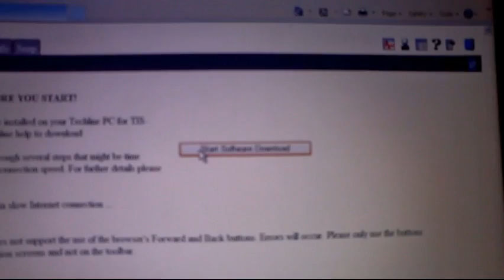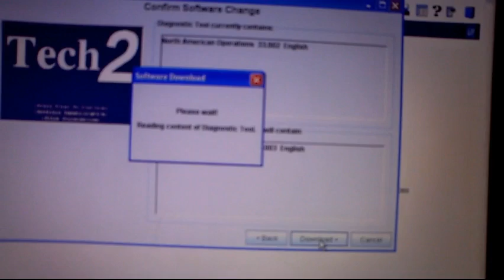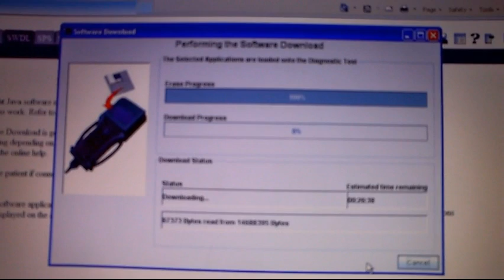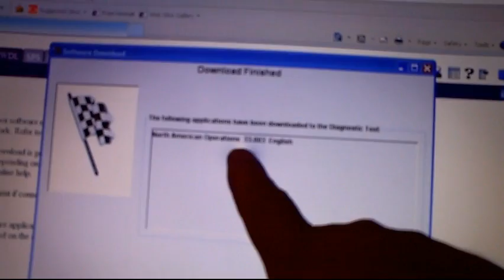Tech 2 how to update using Tis2Web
This video is how to update the Tech 2 using the onlineTis2Web